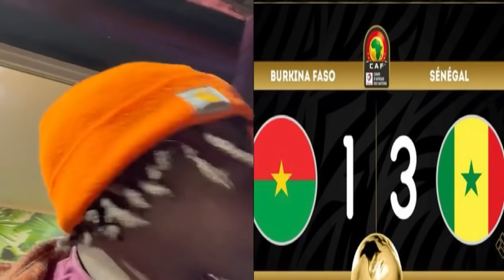LE SÉNÉGAL EN FINALE Malgré les critiques au début de la CAN Félicitation Waoo sama dey#VNR